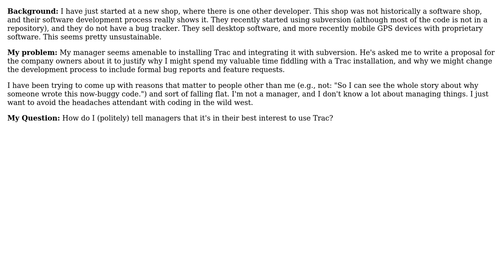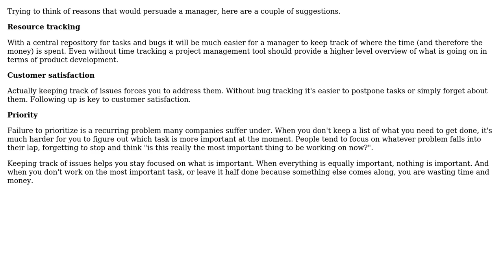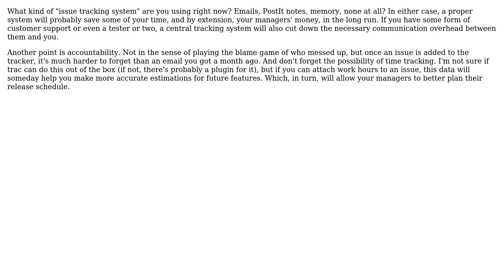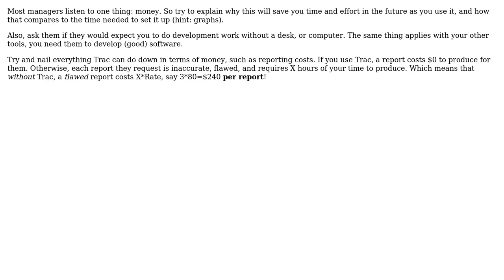How to talk to management about using integrated project management/bug tracking? (5 Solutions!!)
How to talk to management about using integrated project management/bug tracking?

With thanks & praise to God, and with thanks to the many people who have made this project possible! | Content (except music & images) licensed under CC BY-SA | Music | Images & others | With thanks to user Spencer Rathbun user Matthew Flynn user Joonas Pulakka user Claus Asbjorn Sorensen user canisrufus user Benjamin Kloster and the Stack Exchange Network Trademarks are property of their respective owners. You are responsible for your own actions.